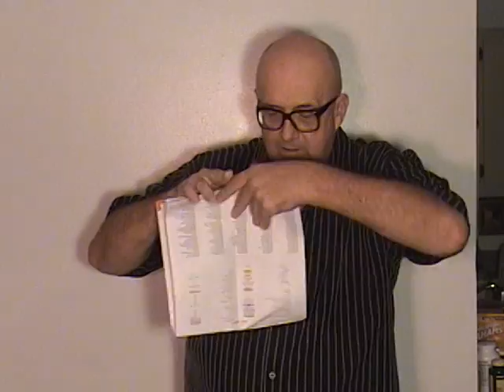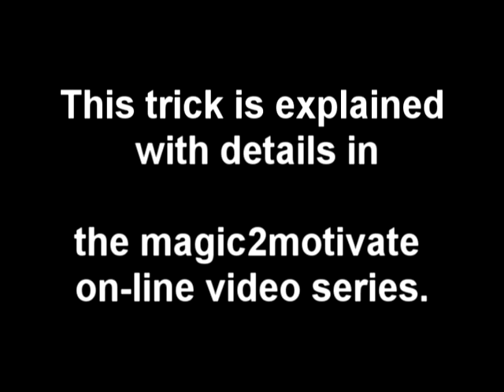The GPS Map Trick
This paper map magically turns into a GPS. With a little bit of magic...it will show you where you want to go. The secret to this trick and several other applications are covered in the Explanation Video accessed